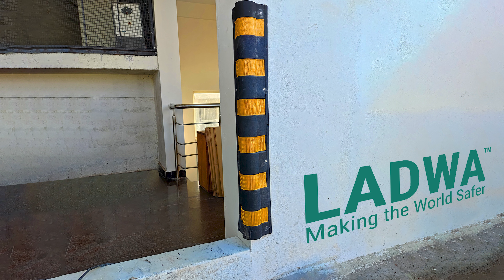How to Install Bounce Rubber Corner Pillar Guard With Reflective Tapes with Tools Required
Now you can keep your car well protected from possible damage with Bounce Pillar Guard. It can prevent the car from any damage when you park it in the dark area, in the night. And it can be used for many cars, like SUV, sedan, hatchback, or even motorcycle.
1. CAR PROTECTION - The Blounce Rubber Corner Pillar Guard with reflective material can prevent your car from any damage when you park it in the dark area, in the night. And it can be used for many cars, like SUV, sedan, hatchback, or even motorcycle.
2. SAFE - It is safe and reliable to install and use without any concerns about safety and quality.
3. PRECISE - It is highly efficient to protect your car from any damage and has excellent performance in preventing scratches and dents on your car's body parts.

Time Stamps
00:05  Installation Guide of 1000MM Bounce Rubber Corner Pillar Guard
00:13  Marking wall for Installing Bounce Rubber Corner Pillar Guard
00:36  How to drill while installing Bounce Rubber Corner Pillar Guard
01:16  How to fix wood gatta while fixing Bounce Rubber Corner Pillar Guard
01:33  How to fix screw while fixing Bounce Rubber Corner Pillar Guard